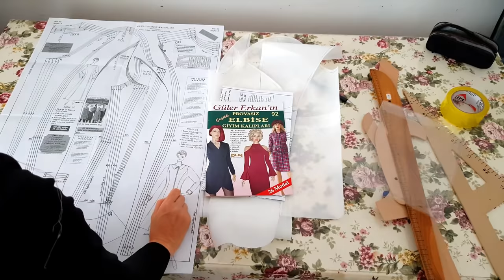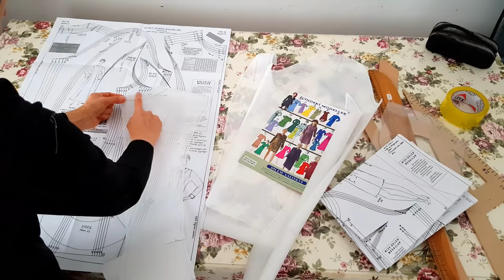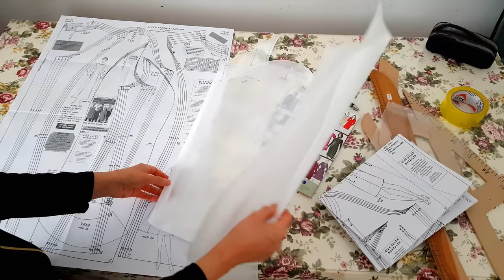kupluelbise ŞIK ve SADE | BÜYÜK BEDEN KUPLU ELBİSE /ABİYE ||LARGE SİZE CUP DRESS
Merhaba,

Bu hafta daha önce dikmiş olduğum Kuplu Ceketin takımı olan Kuplu Elbisenin içeriğini hazırladım. Bu elbiseyi kullandığınız kumaşa göre isterseniz günlük kıyafet olarak isterseiz şıkır şıkır gece elbisesi olarak kullanabilirsiniz.
Ben bu elbiseyi annem için gece kıyafeti olarak tasarladım. Büyük beden olarak çalıştım. Abiye için 2.80 cm metre kumaş kullandım. Eteklerin alt kısmı için 20 cm de şifon kumaş kullandım. Eğer alt kısmını ekleme yapmak istemezseniz 3 metre olarak düşünebilirsiniz. Kullandığım dergi Gülay Erkan'ın provasız Elbise Giyim Kalıpları NO:92. Dergiden kalıbı çıkartıp annemin vücut ölçülerine göre kalıbı uyarladım.
Kolaylıklar diliyorum.

Öneri ve yorumlarınız benim için önemli. Bekliyorum.

Keyifli seyirler.